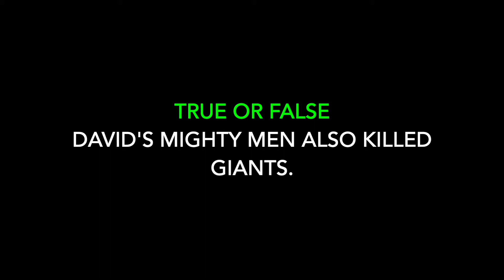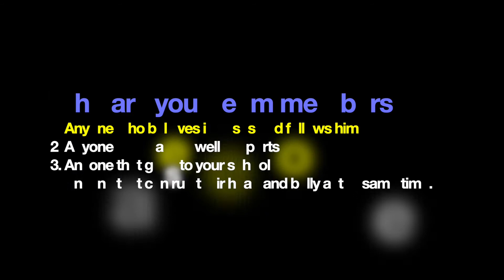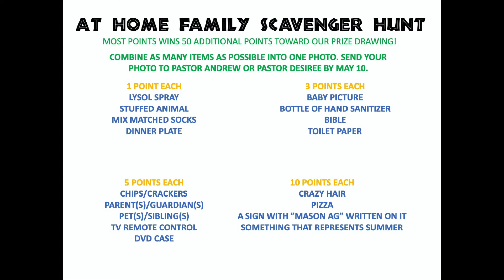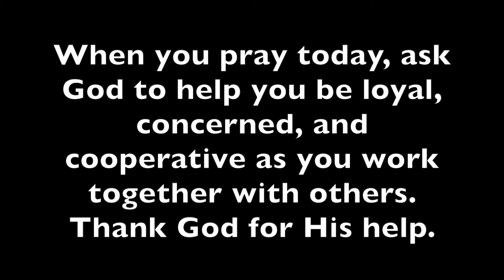MAG Kids Lesson 5/3/20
Pastor Andrew and Desiree dive into a story about David's mighty men and how they used team work to accomplish a great task.